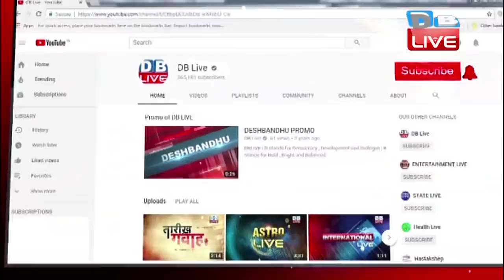31 Oct. 2018 | दिनभर की बड़ी ख़बरें | Today's News Bulletin | Hindi News India |Top News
Today_News_Bulletin इस Bulletin में आज बात होगी..सरदार के बहाने सरकार की सियासत की. स्टेच्यू ऑफ यूनिटी के विरोध की.. जानेंगे कि...आरबीआई में क्यों मची है खलबली...रफायल पर कैसे बढ़ाई SC ने सरकार की परेशानी...और आखिर में बात... बीजेपी को साथी की धमकी की. लेकिन तमाम बड़ी खबरों से पहले एक नजर सुर्खियों पर..
31 Oct. 2018 | दिनभर की बड़ी ख़बरें | Today's News Bulletin | Hindi News India |Top News